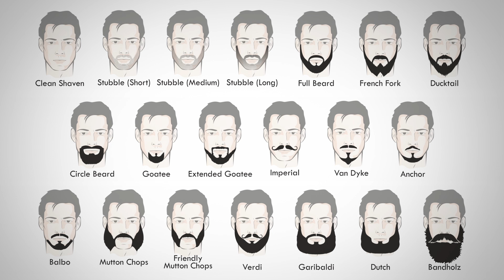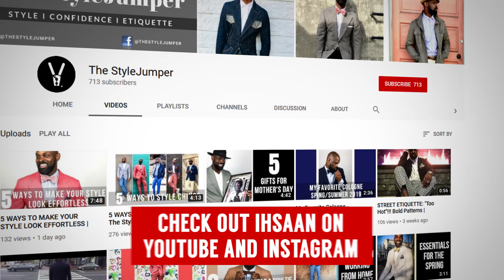7 Style Tips For Bald Men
In today’s video, I'm back with special guest Ihsaan from The StyleJumper. We're talking about the style details that look amazing on bald men!

- Click HERE to check out The StyleJumper's channel

- Click HERE to check out The StyleJumper on Instagram

Video Summary:
0:13 - Tip #7: Eyeglasses
1:15 - Tip #6: Sunglasses
2:01 - Tip #5: Wearing Black
2:41 - Tip #4: Show Skin
3:25 - Tip #3: Facial Hair
4:21 - Tip #2: ???
5:40 - Tip #1: ???

📫 Shipping Address

Antonio Centeno
USA

PRODUCTS

RECOMMENDED PRODUCTS